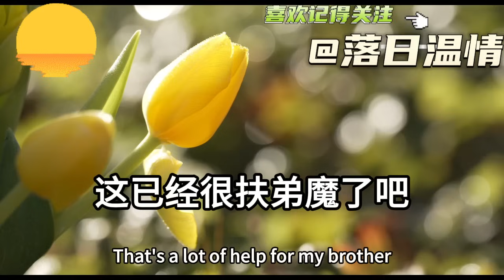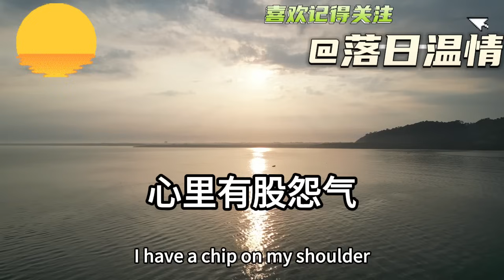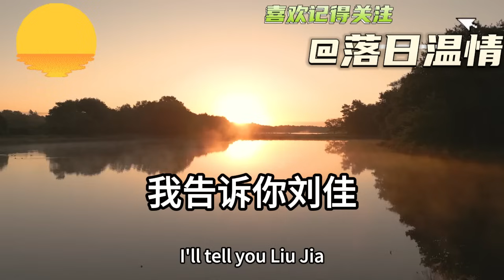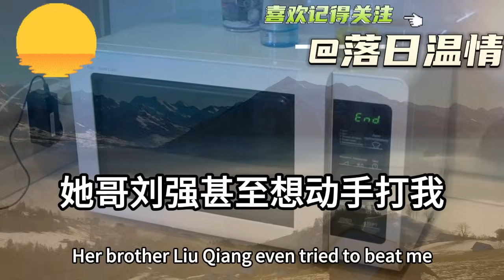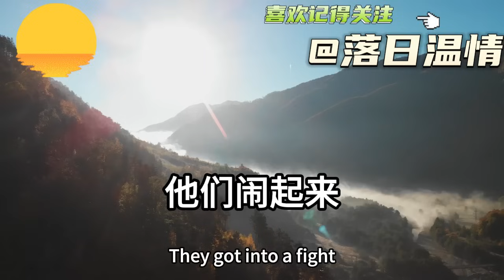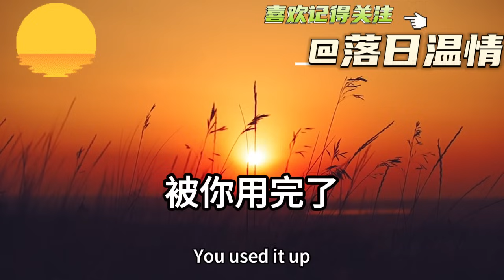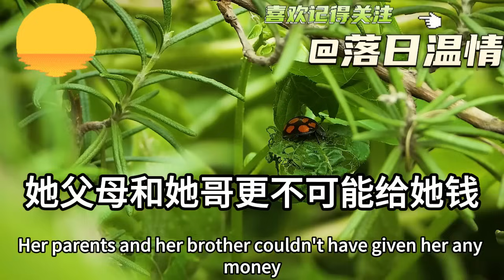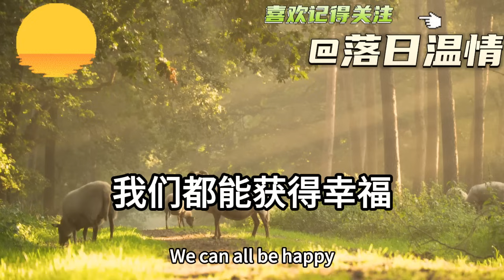弟弟結婚我送了套百萬婚房！還給了弟媳88萬彩禮！但剛結婚半月弟媳卻要離婚！當我發現弟媳的算計後！不禁嚇出一身冷汗！隨後我用一計讓她徹底傻眼！落日溫情